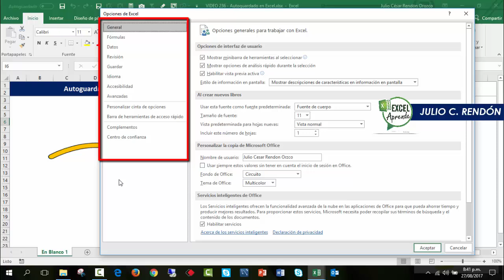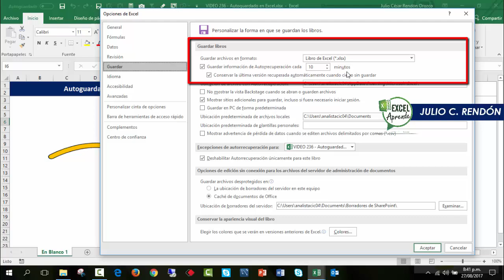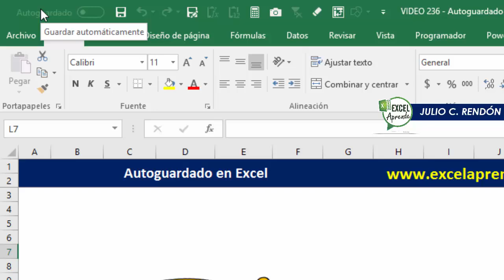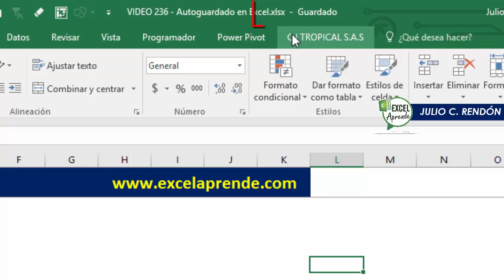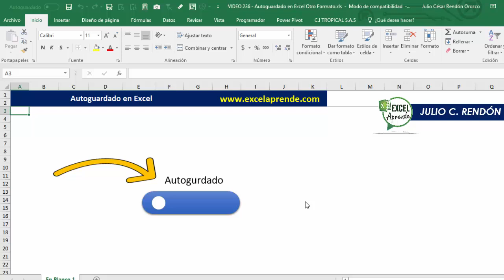Autoguardado en Excel | Excel Aprende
Asegúrate de que tus archivos sean guardados automáticamente, no solo esto si no cada cuanto se guardan, lograrlo en tan solo 4 pasos.

Registrarte GRATIS en nuestro Curso RELEVANTE Con Excel y aprende hacer mas en menos tiempo

Y recibe rápido y personalizado nuestro contenido.